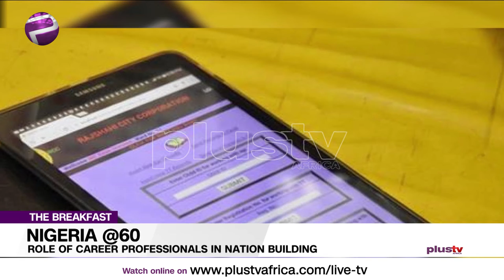Nigeria At 60: Role Of Career Professionals In Nation Building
Role Of Career Professional In Nation Building.
Phoebe Dami-Asolo Marketing Professional, FMCG Industry Joins Us Virtually